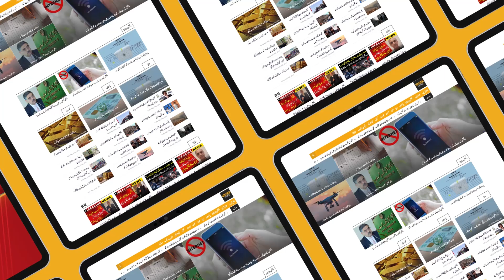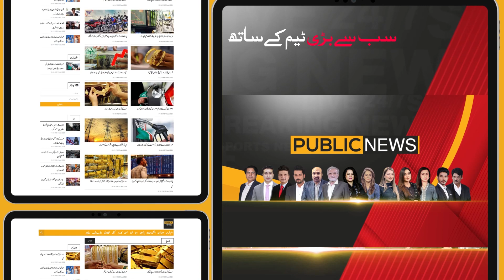PPP Faces a Major Setback | Big Wicket Down | Bilawal Bhutto | Public News